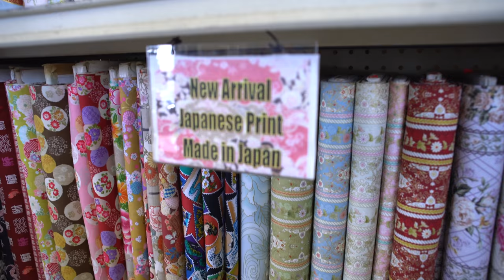JAY | VLOGS FABRIC HUNT (EPISODE 1)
Me and Sterling on the hunt to find the perfect fabric for a couple button up shirts.

Songs
-Slum Village - Selfish
-Spektrem - Shine